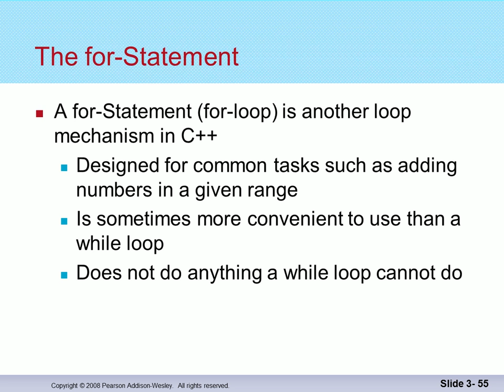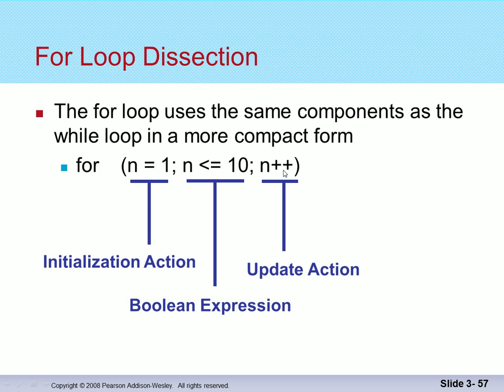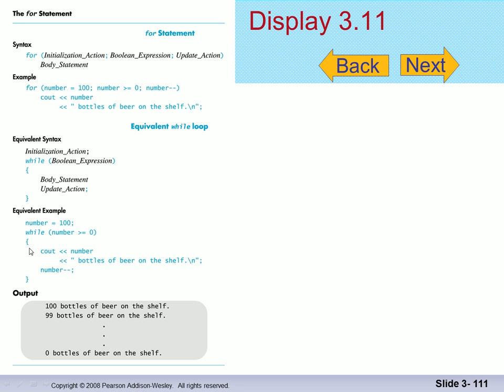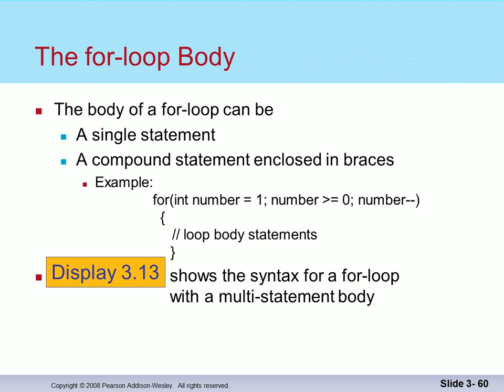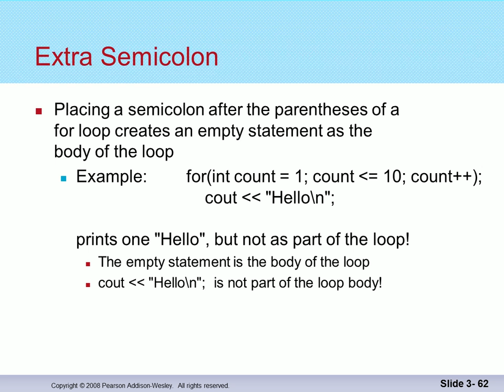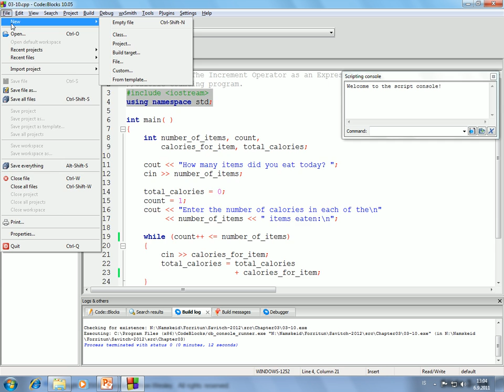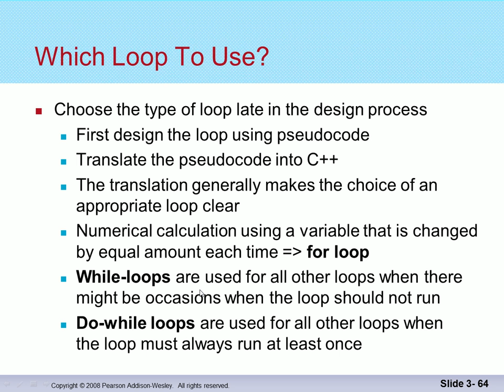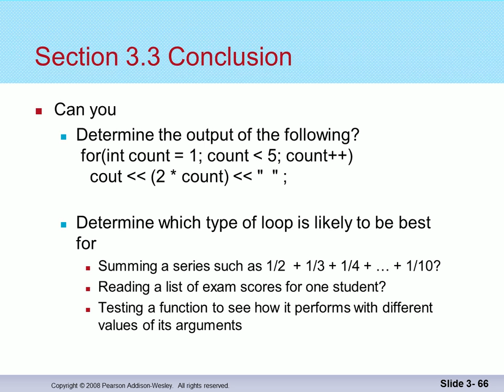Forritun 2014: Flæðisstýring, for-lykkjur